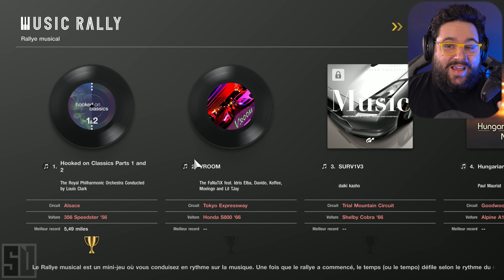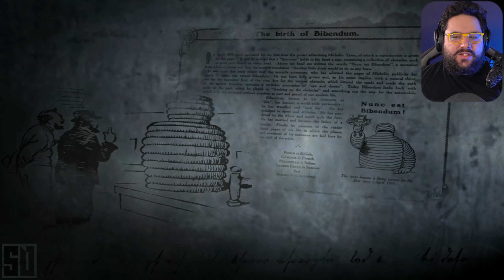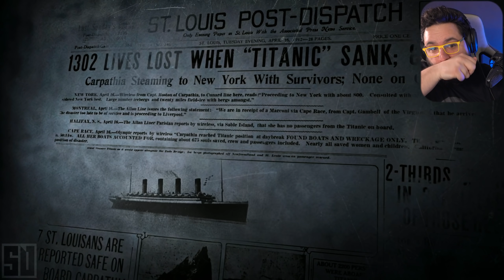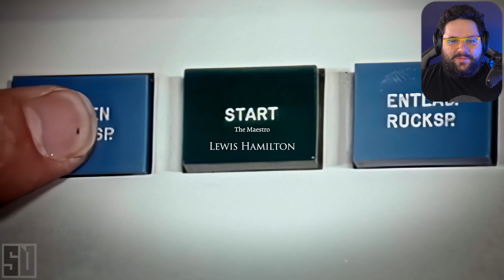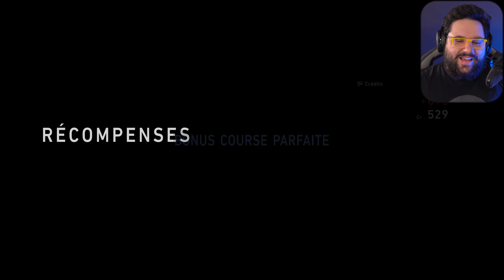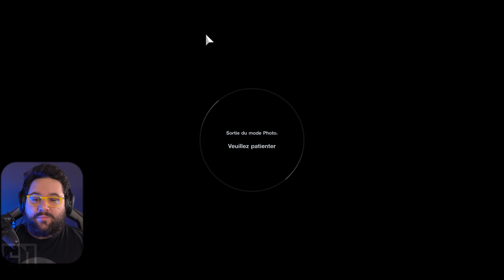Ma première voiture sur Gran Turismo 7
⭐️ Mon setup? Mes playlists? Mes autres réseaux? tous est ici et bien plus encore!

Aujourd'hui est un grand jour, c'est la sortie du très attendu Gran Turismo 7. Ce jeu à une place très particulière dans mon cœur et dans l'histoire de l'amour du jeu vidéo dans ma vie. Je me rappelle y jouer avec mon père sur Playstation 1, puis sur Playstation 2 et d'y jouer encore sur Playstation 3. Le seul auquel je n'ai pas joué c'est celui sur Playstation 4, je me reprends donc avec celui-ci sur Playstation 5 ! GT possède un esthétisme et un désir de partager la passion automobile plus que n’importe quelle jeu selon moi, c'est classe, c'est propre, j'adore! J'en profite donc pour commencer une nouvelle série "détente" sur ma chaîne ou nous allons modifier, courser, prendre des photos, faire l'école de conduite et bien sûr, collectionner un maximum de voiture!